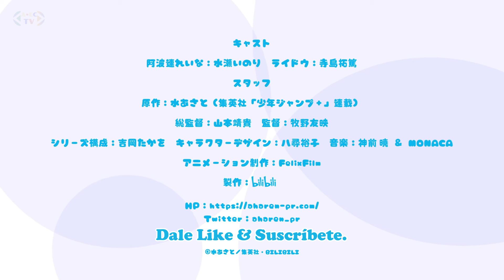「Aharen-san wa Hakarenai」1er Video Promocional Sub.Español|AnimeEcTv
Un comunicado de prensa confirmó oficialmente que el manga escrito e ilustrado por Asato Mizu, Aharen-san wa Hakarenai (Aharen Is Indecipherable), tendrá una adaptación al anime. El comunicado reveló el equipo de producción y el elenco de voces del proyecto.
La serie tiene su estreno programado para el mes de abril de 2022 en Japón. Por su parte, Mizu comenzó la publicación del manga a través del servicio digital Shonen Jump Plus de la editorial Shueisha en enero de 2017. La editorial publicará el duodécimo volumen recopilatorio el próximo 4 de agosto en Japón.

Propiedad de video original: TVアニメ『阿波連さんははかれない』公式チャンネル
Desarrollado por: Anime EcTv® para Latam.

Mantente al tanto de nuevas novedades a travéz de nuestros sitios oficiales.

Créditos:
- Anime EcTv®
- FelixFilm

(c)水あさと/集英社・BILIBILI